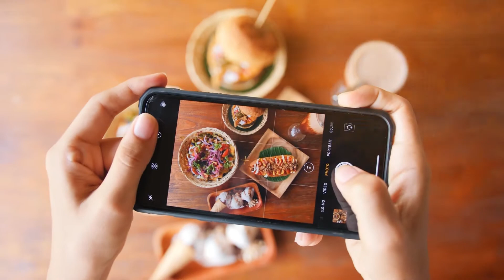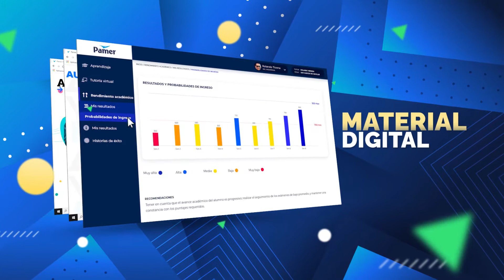¡Prepárate estés donde estés! Estudia en Academias Pamer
“Haz del mundo tu salón de clases”.
Sabemos que el mundo ha cambiado, se ha digitalizado, convirtiéndose en nuestra plataforma principal de expresión, de superación, de aprendizaje y ahora con nuestra aula virtual, podrás estudiar estés donde estés.
Estudia en Pamer y se parte de la COMUNIDAD de estudiantes mejor preparada del Perú.

¡Matrículas Abiertas!